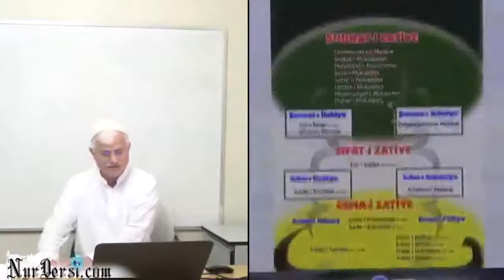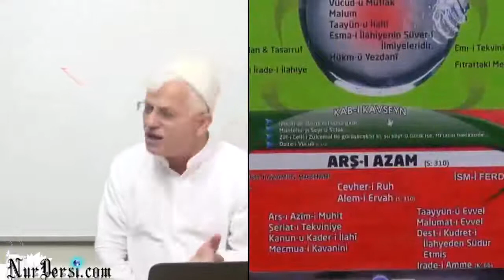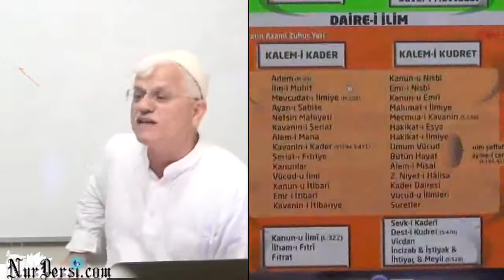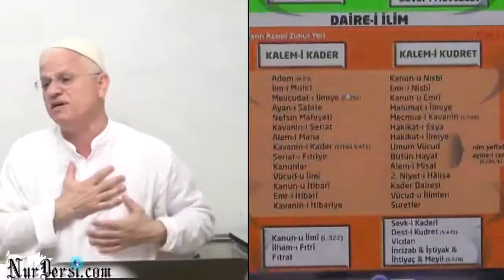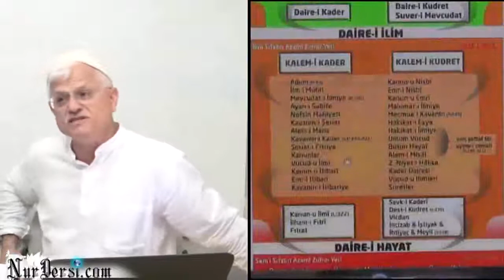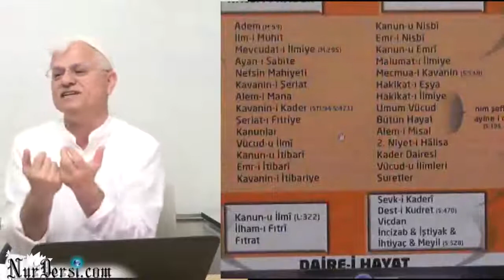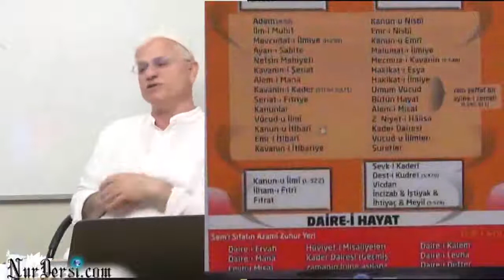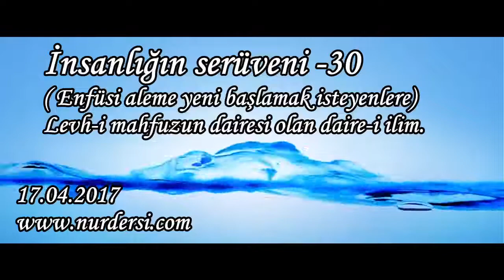İnsanlığın serüveni -30 (Enfüsi aleme yeni başlamak isteyenlere)Levh i mahfuzun dairesi olan daire i